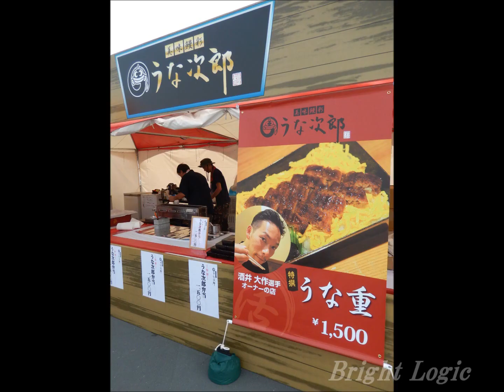4072 Bright Logic